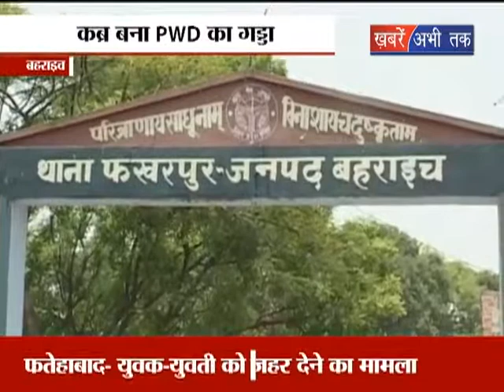कब्र बना PWD का गढ्ढा || Khabrain Abhi Tak Live